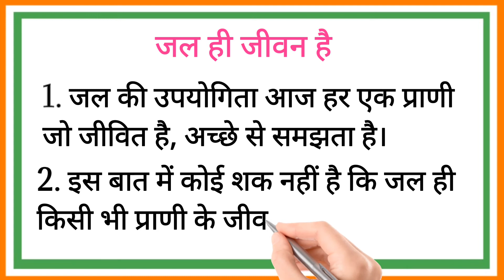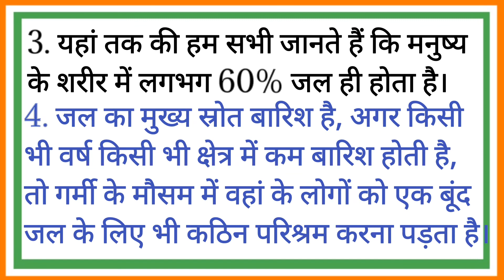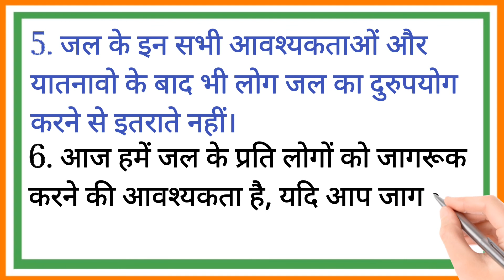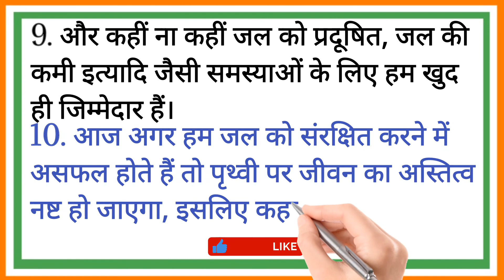'जल ही जीवन है' पर 10 लाइन का निबंध l 10 Lines Essay On Jal Hi Jeevan Hai In Hindi/Save Water Essay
1. jal hi jivan hai par nibandh
2. jal ka mahatva par nibandh
3. importance of water